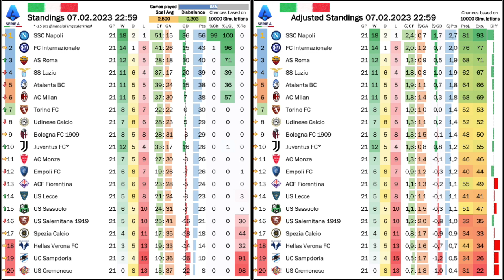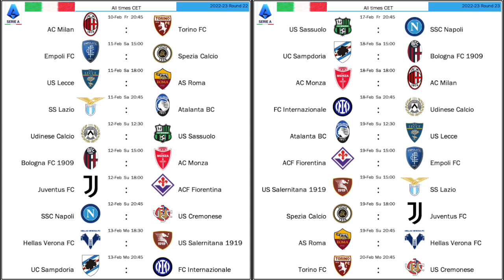Unworthy of Champions!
We had a big Coppa Italia upset, another high-flying Napoli performance and for a change positive news from Juve. But in the end it is all about the derby. I don't want to take anything away from Inter, who proved themselves to be the second best team in Italy and deservedly won against Milan. Butt (BIG BUT), in his attempt to limit damage, Pioli made the reigning champions look unworthy of that title.

00:00 Opening observations
04:22 Huge Coppa Italia upset
07:21 Roma bounce back, Osimhen flying high
10:34 Pioli’s derby blunder
17:42 Juve professional in Salerno
18:40 Standings, projections and upcoming games